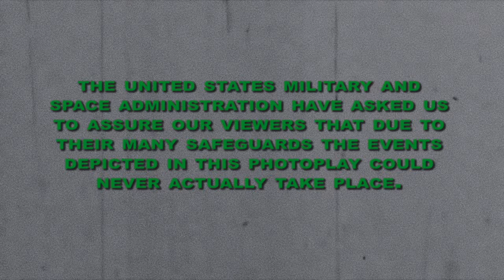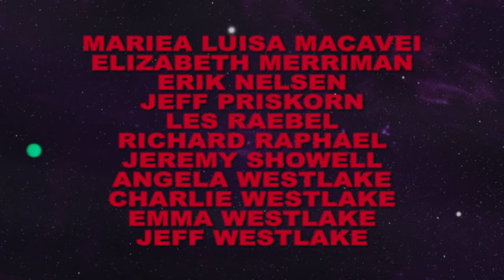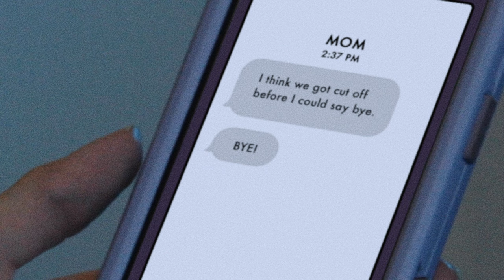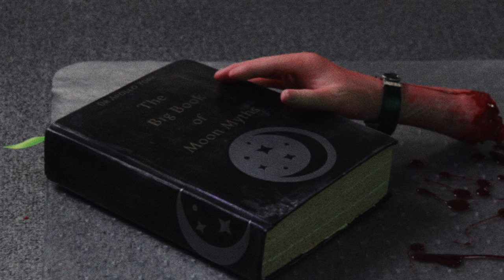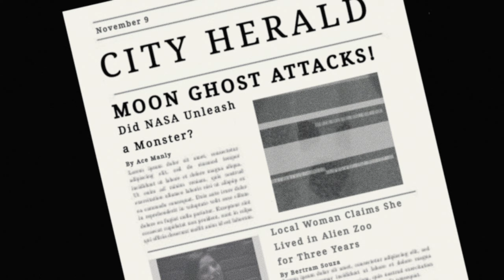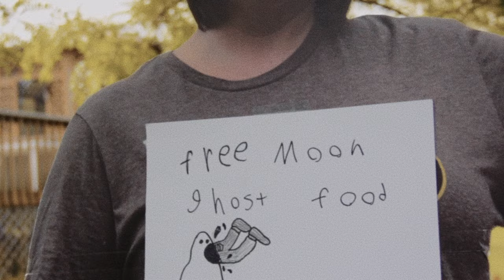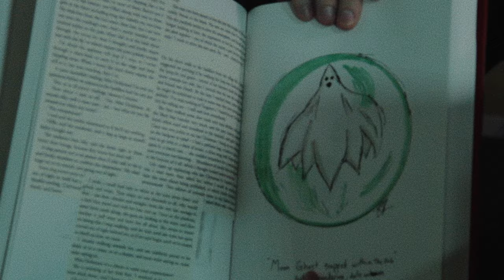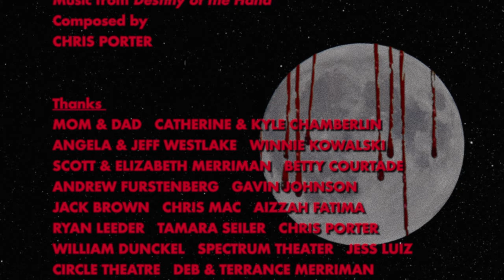Moon Ghost | Sci-Fi Horror Comedy | Full Movie | Ancient Monster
In this absurd horror comedy, the ancient monster Moon Ghost comes to Earth to devour humanity, and one young woman holds the enigmatic key to stopping his malevolent rampage of doom!

Stars: Danira Stanojevic, Scott Merriman, Jeremy Showell, Jacquie Floyd, Shelby Bradley
Created by Joshua Courtade

Get ready to laugh in the face of fear with horror-comedy films on Stash Movies. This unique genre blends the frights of horror with the laughs of comedy for a truly unique viewing experience. Expect the unexpected with an array of spooky, yet hilarious situations that will have you jumping out of your seat one moment and rolling in the aisles the next. Enjoy the best of both worlds with our selection of horror-comedy films, only on Stash - Thrills and Chills.